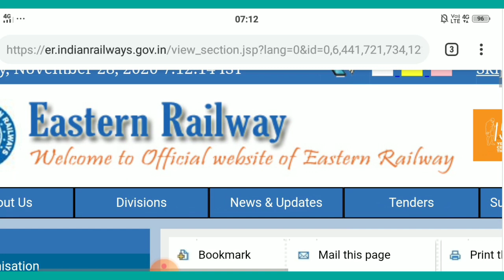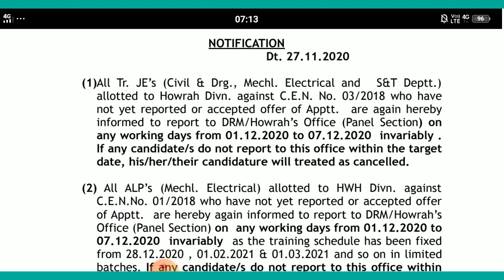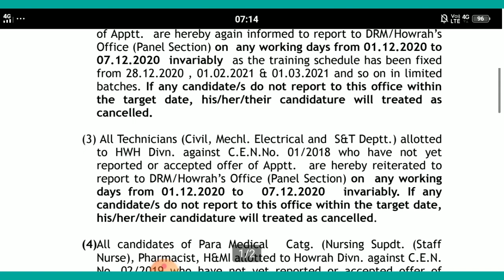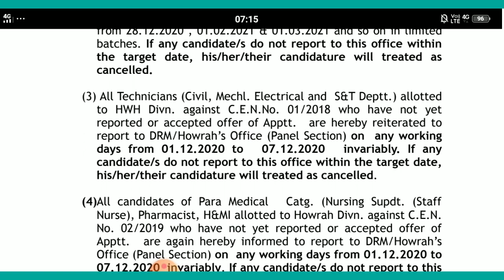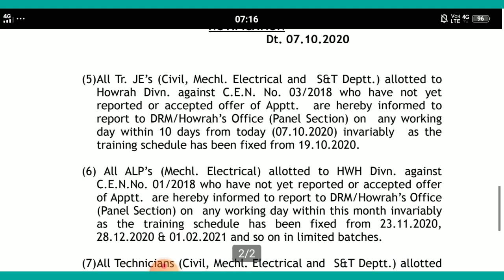Very Important Update from Eastern Railway, Howrah Division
Here is the link of the Survey for waiting list candidates for ALP and TECHNICIAN. This will help you to guess your approximate rank and lots more.

ALP, TECHNICIAN III, JE, PARAMEDICAL STAFF

Tech Sanju

cen-01/2018